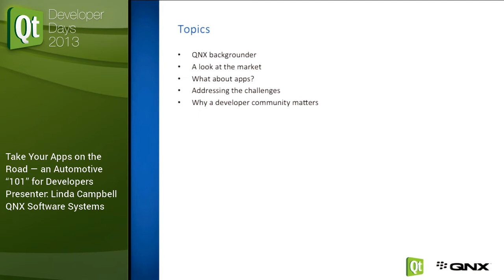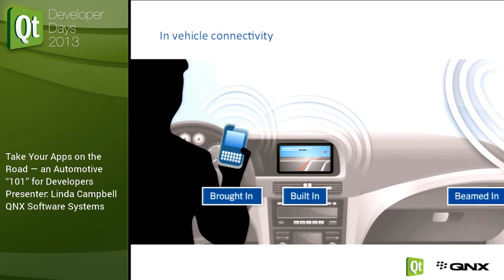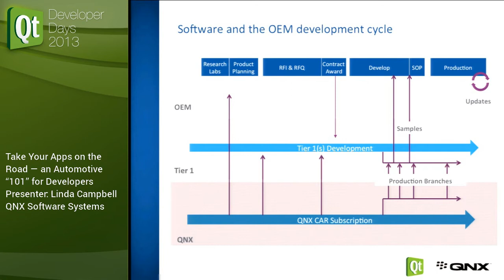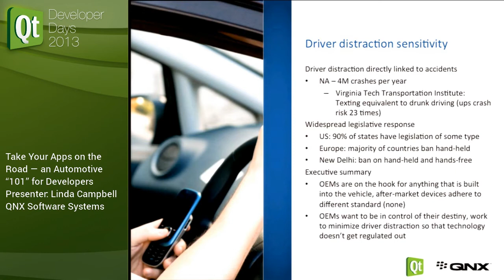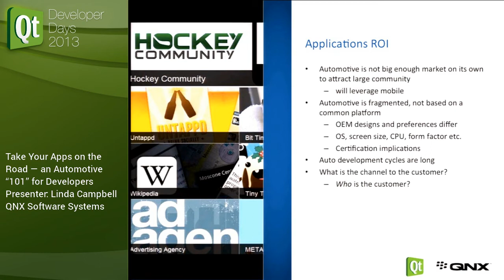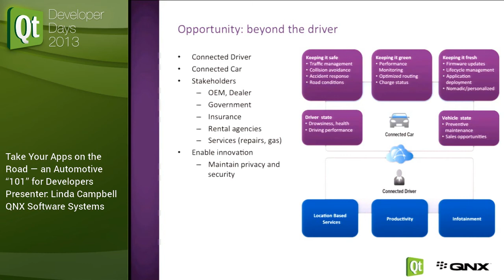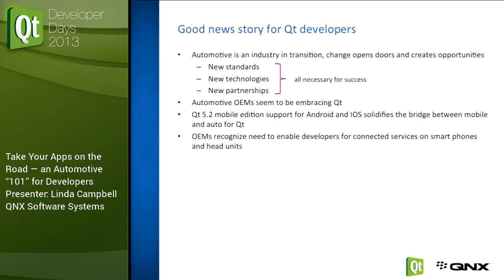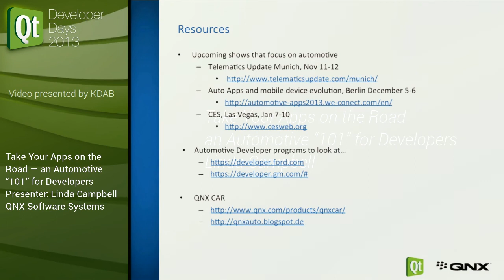QtDD13 - Linda Campbell - Take Your Apps on the Road — an Automotive "101" for Developers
Short Abstract:
BlackBerry's subsidiary, QNX Software Systems, is a leading provider of software platforms for the automotive infotainment market. This market segment, like many others, is being transformed by the advent of wireless cellular technology. The connected car represents a new opportunity for the entire mobile ecosystem, as it evolves into a platform for the consumption of content, apps, and services.
The opportunity, while significant, is not without challenges. Automotive development cycles are lengthy and the resulting products — cars and their components — live for a long time in the market, especially compared to other consumer goods. The market is highly competitive and it faces public scrutiny on the issue of driver distraction. On the bright side, automakers see technology, including app-capable infotainment systems, as key to differentiating their vehicles.

For the uninitiated app developer, tackling automotive can be daunting. In this session, we provide an overview of the automotive ecosystem, the current state of apps in the car, the challenges developers face, and a view of what the future holds. We aim to answer the questions that developers have about entering this market — and how they might make money doing so.

Presenter Biography:
As director of ecosystem evangelism for QNX Software Systems, Linda Campbell is charged with driving recognition for QNX CAR, the leading automotive infotainment platform, among key mobile industry stakeholders, including carriers and developers.

In her previous role of leading the alliance practice at QNX, Ms Campbell was a key contributor to the company's business strategy. Over the years, she has been prime on developing relationships with Apple, Adobe, Alcatel-Lucent, Audi, Freescale, Gracenote, Google, IBM, Intel, NVIDIA, Texas Instruments, and many other industry players. Her team built a technology ecosystem that encompasses hundreds of hardware, software, and service vendors worldwide.

Ms Campbell has also spearheaded QNX participation in industry initiatives such as the Connected Vehicle Trade Association, Eclipse, and ng Connect. Recently, she helped develop the M2M alliance strategy for QNX Software Systems and BlackBerry.

Ms. Campbell holds a Bachelor's of Commerce from the University of Ottawa.